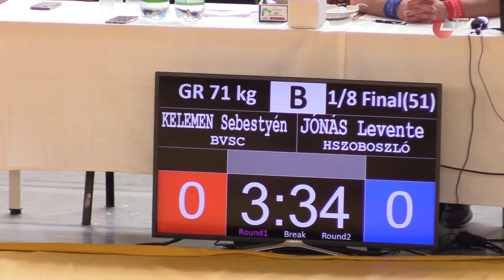Sport évösszegző 2022